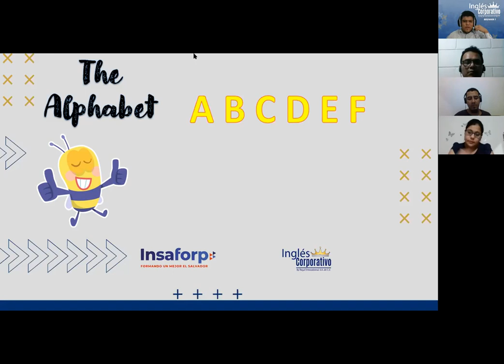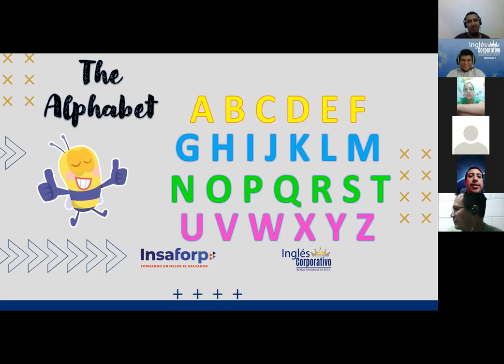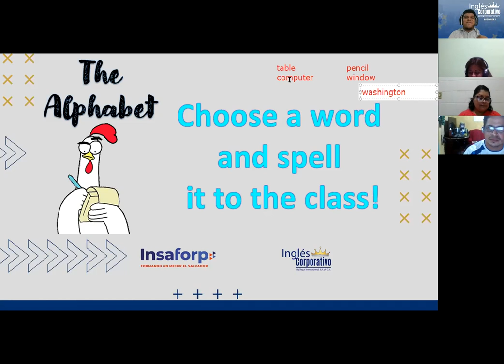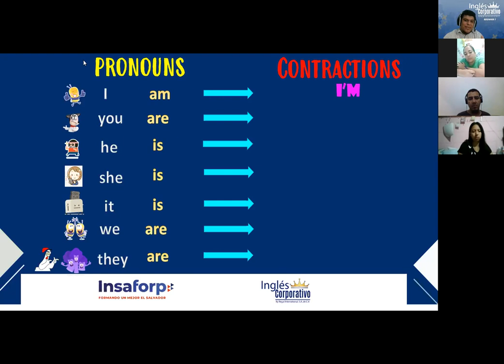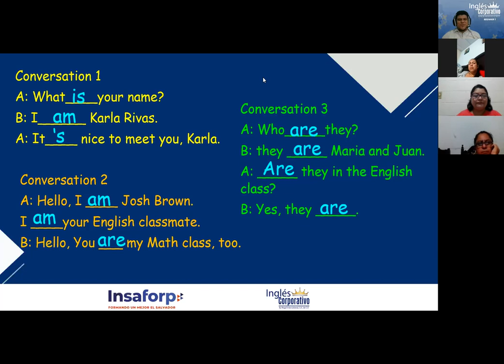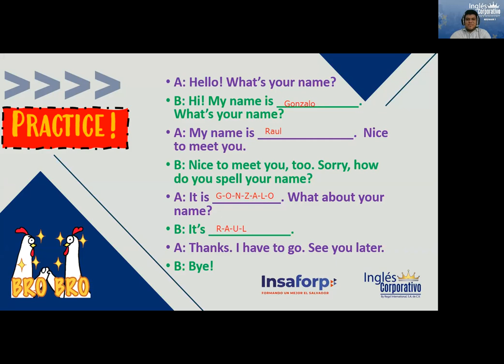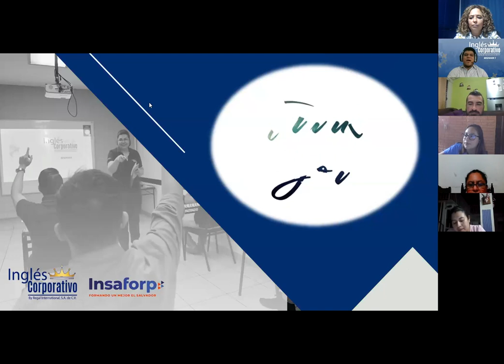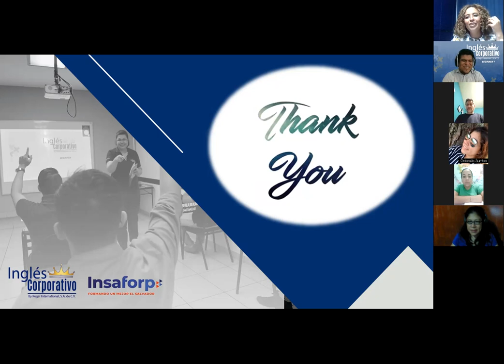Ingles Corporativo- The verb to be - Session 2